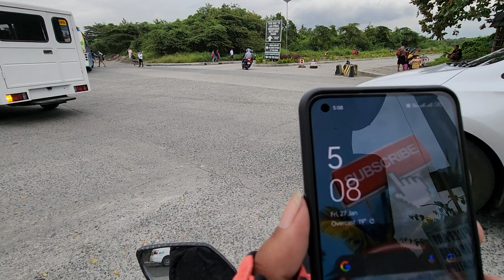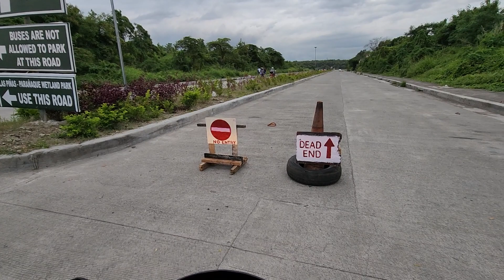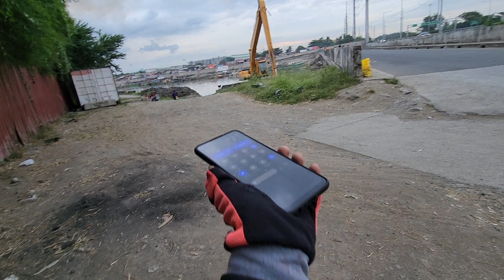PITX PARAÑAQUE TO ZAPOTE BACOOR CAVITE SHORTCUT HIGHWAY, DB MOTOVLOG TV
PITX TO ZAPOTE BACOOR CAVITE SHORTCUT HIGHWAY, DB MOTOVLOG TV